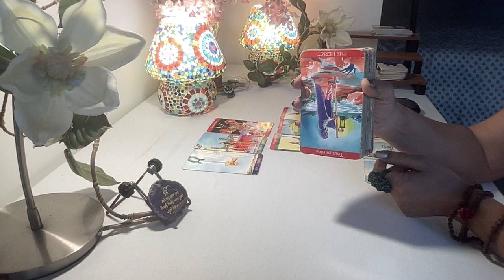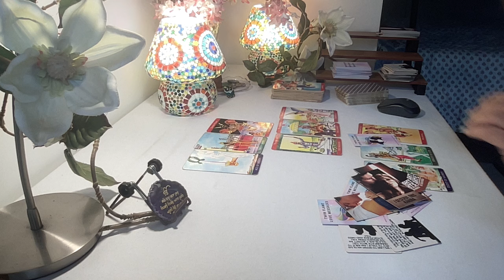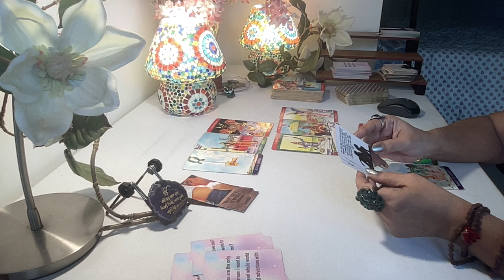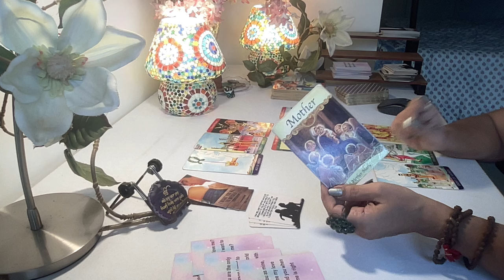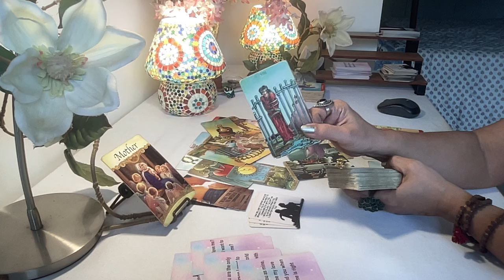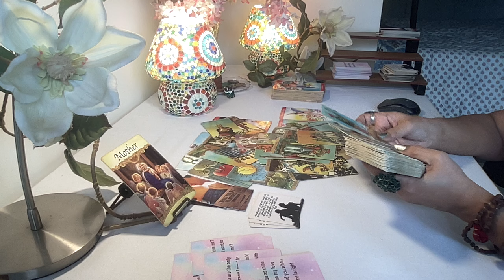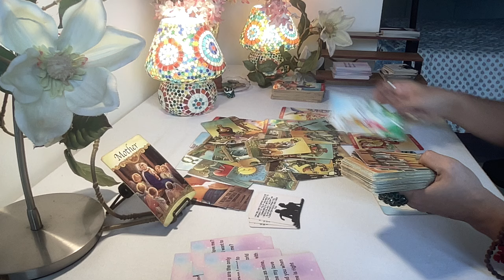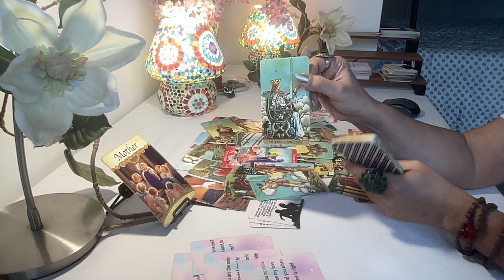Capricorn tarot - WORRIED YOU GAVE UP ON THEM !! / Love Bytes /